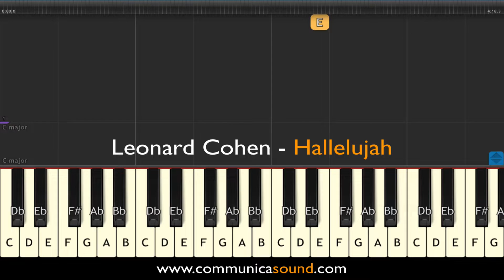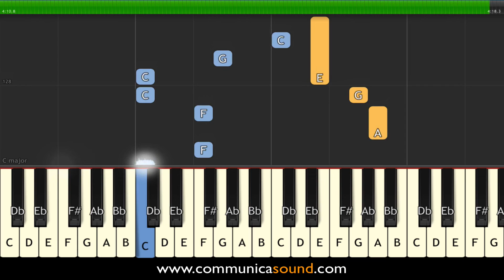HALLELUJAH - LEONARD COHEN - Piano Tutorial Easy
Easy Piano Synthesia Tutorial for learning the song "Hallelujah" by Leonard Cohen (made famous by Jeff Buckley...and Shrek !). Sheet Music of this song